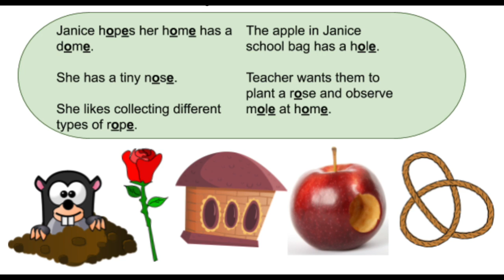Phonics Level 3- Chapter 3 o_e (story)